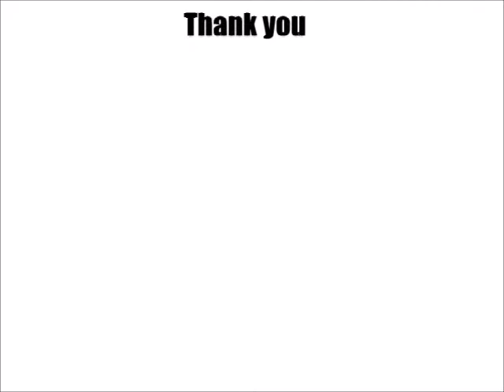It's Time for Terrazzo Polishing in Ft Lauderdale!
Terrazzo Floors can be stunning, but over time they may lose their shine due to daily wear and tear. If your Terrazzo floor in Ft Lauderdale is looking dull and worn, it may be time to consider polishing it to restore its luster. Here are some tips for Terrazzo polishing in Palm Beach:

1. Start with a thorough cleaning: Before polishing your Terrazzo floor, it's important to clean it thoroughly to remove any dirt, grime, or residue. Use a neutral pH cleaner and warm water to mop the floor and then rinse it thoroughly with clean water.

2. Remove any stains or marks: If there are any stains or marks on your Terrazzo floor, it's important to remove them before polishing. Use a gentle cleaner and a soft cloth or mop to remove any stubborn stains.

3. Choose the right polishing compound: There are different types of polishing compounds available for Terrazzo floors, so choose one that is appropriate for your floor type. A professional Terrazzo polishing service can help you determine the right polishing compound for your floor.

4. Use a floor machine: A floor machine with a polishing pad can help to evenly distribute the polishing compound on your Terrazzo floor. Move the machine in a circular motion to distribute the compound evenly and work in small sections at a time.

5. Polish the floor: Once the polishing compound is distributed evenly on the floor, use the floor machine to polish the floor to a high shine. Start with a low speed and gradually increase the speed until you achieve the desired level of shine.

6. Apply a sealer: Once you have finished polishing the floor, apply a high-quality sealer to protect the surface from future stains and damage.

By following these tips, you can achieve a beautifully polished Terrazzo floor in Palm Beach that will be the envy of your guests.

Terrazzo Polishing Methods Ft Lauderdale
Terrazzo Polishing Services Ft Lauderdale
Terrazzo Floor Polishing Tips Ft Lauderdale
Terrazzo Polishing Specialist Ft Lauderdale
Terrazzo Polishing Expert Ft Lauderdale
Terrazzo Polish Ft Lauderdale
Terrazzo Polishers Ft Lauderdale

Other Services Available -
Terrazzo Floor Cleaning, Repair & Restoration, Installing and more in Ft Lauderdale, Florida Area.